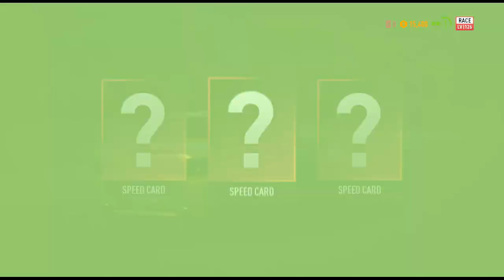Attempted Drifting... - Need for Speed Payback Lets play - Ep 3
Grand Theft Auto "GTA" 5 Mods

You Are Watching: Attempted Drifting... - Need for Speed Payback Lets play - Ep 3

STEAM: AmericanNukes
PSN: AmericanNukes
XBL: xAmericanNukes
Origin: xAmericanNukes